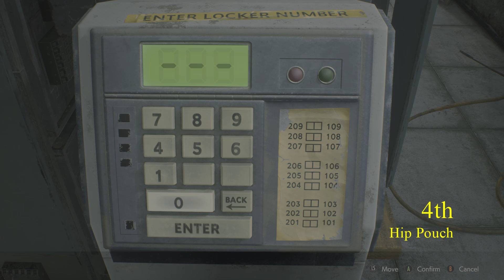All Hip Pouches Locations | Re2 Remake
All 6 Hip Pouches in RE2 Remake